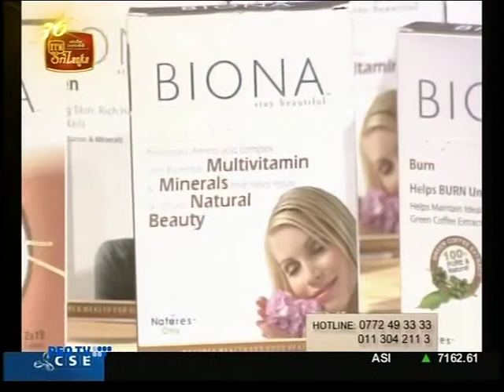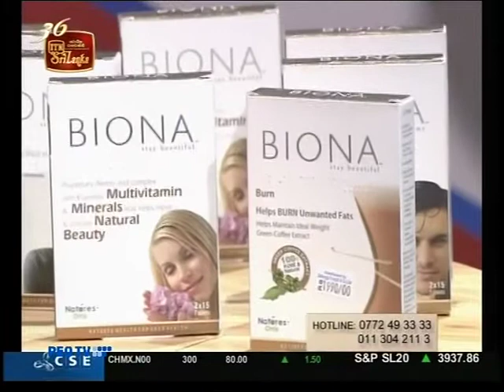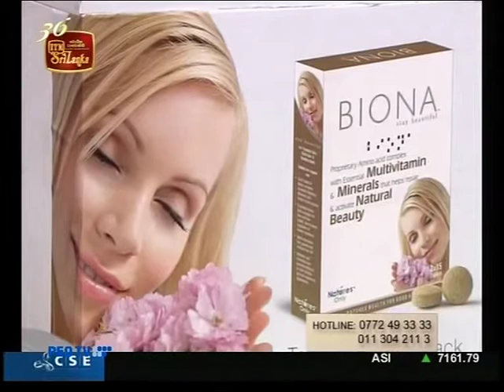ITN SUVAIMANA | Wednesday, 09 September, 2015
Q & A Biona Men
Dr. Jay & Anjula